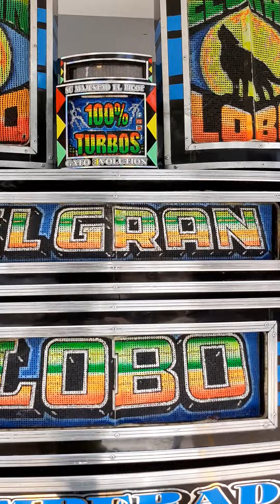el gran lobo